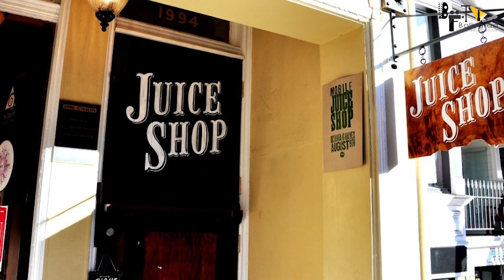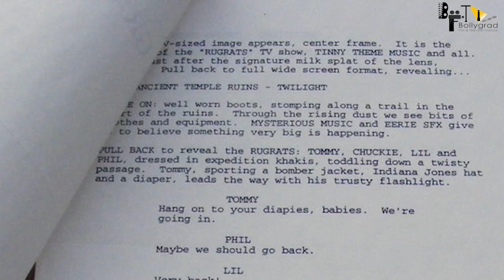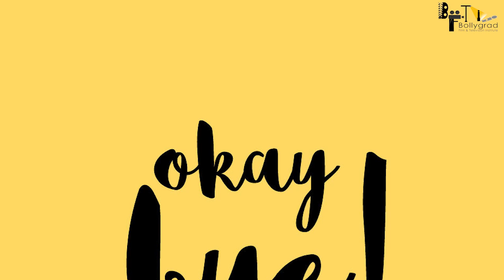Mogul | 31 Unbelievable Facts | Amir Khan | Subash Kapoor | Bhushan Kumar | Hussain D | T-Series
Recent News - Aamir Khan's daughter Ira Khan shares how she 'beat depression'

0:00 Intro
1:30 क्या पुरा हो गया फिल्म की स्क्रिप्ट का काम?
2:00 कब से शुरु होगी, मोगुल की शूटिंग?

Mogul | 31 Unbelievable Facts | Amir Khan | Subash Kapoor | Bhushan Kumar | Hussain Dalal |T-Series|

Mogul is an upcoming Indian biographical film. It is directed by Subhash Kapoor and produced by Bhushan Kumar and Aamir Khan under the banners of T-Series and Aamir Khan Productions. The film follows the life of the mogul Gulshan Kumar who was founder of the T-Series music label, and a Bollywood film producer.

Mogul Movie is a story of Gulshan Kumar, the founder of Indias biggest music label named TSeries. Aamir khan will be playing the role of Gulshan Kumar in this biopic and Gulshan Grover will be in the role of Don Dawood Ibrahim. Mogul was supposed to be released in 2018 but it got postponed. Now Mogul is scheduled to be released on 31st December 2021.

Producer - Bhushan Kumar, Aamir Khan
Actor - Aamir Khan, Gulshan Grover
Genre - Biopic, Drama

Script Writer - Manisha Jain
Anchor - APARNA
Editor - Manish Dey
Thumbnail tittle:- कहाँ होंगे Kapil Sharma , Akshay Kumar Or Varun Dhawan ?